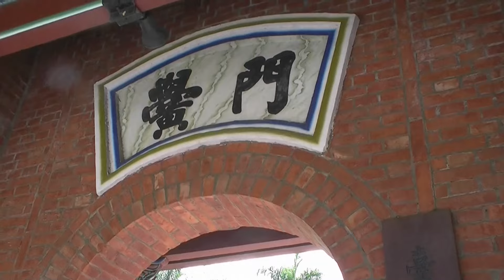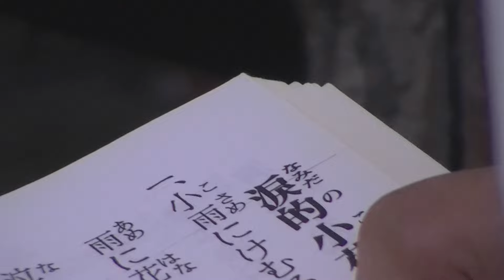201516104 diary hxf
2015以慚愧心入孔廟 Sanchi